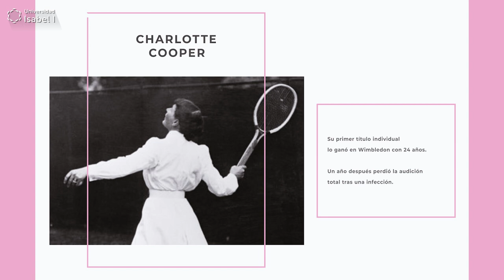HoyHablamosDe... Charlotte Cooper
Hoy hablamos de Charlotte Cooper, una tenista británica nacida el 22 de septiembre de 1870.
Desde pequeña Charlotte se interesó por los deportes.

Fue una de las primeras jugadoras de tenis en servir por encima de la cabeza, y a menudo se dice que su firmeza, su temperamento y su gran habilidad táctica fueron las principales razones de su éxito, más que la brillantez de su golpe.
En 1900 participó en los Juegos Olímpicos de París, los primeros en los que se admitió la participación femenina. Pasó a la historia del olimpismo al convertirse en la primera mujer ganadora de un título olímpico.

Un año más tarde, consiguió el título en Wimbledon por cuarta vez. Tras un paréntesis de varios años volvió a las pistas para ganar de nuevo el campeonato con una edad de treinta y siete años y 282 días, un récord que aún hoy está vigente. Logró participar en veintiuna ediciones del Campeonato de Wimbledon, de las que jugó un total de once finales.

Cooper se mantuvo en el tenis competitivo participando en diferentes campeonatos incluso con cincuenta años. Muere en Escocia el 10 de octubre de 1966, a los 96 años y pasaría a la historia, además de por su brillante carrera, por ser la primera mujer campeona olímpica.